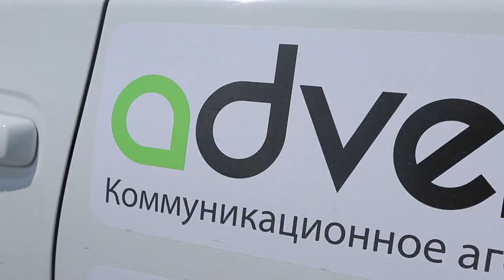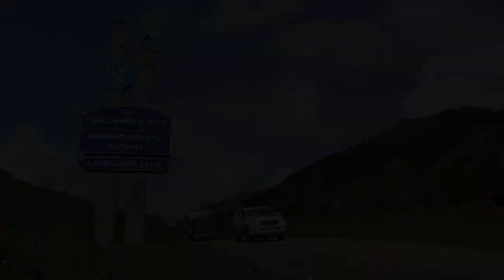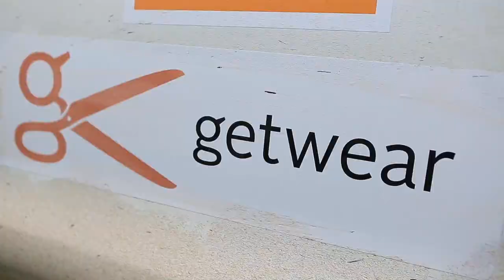Алтай. День 2. Конопля, Карама, Петроглифы и скифские курганы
Второй день экспедиции по Алтаю "В поисках древних цивилизаций". Посмотрели раскопки самого древнего поселения в России, которому дают больше миллиона лет, петроглифы, могильные курганы, а так же нашли коноплю, растущую у обочины дороги